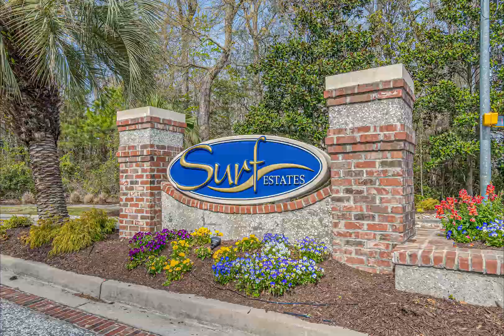1203 Palm Bay Dr, North Myrtle Beach, SC | Photo Slideshow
Check out this fantastic 3 bed, 2.5 bath, 4 car garage, brick home with all the upgrades inside & out in North Myrtle Beach, SC!